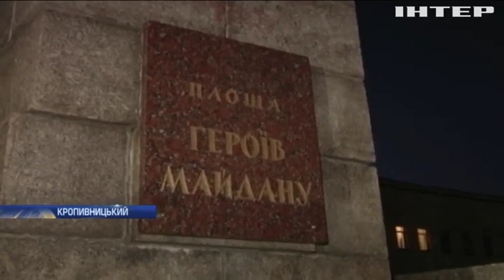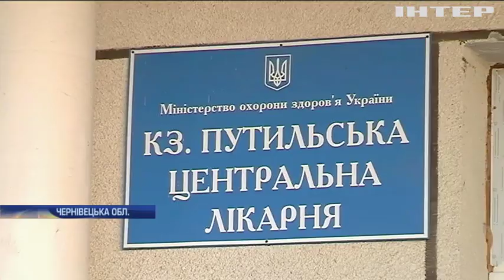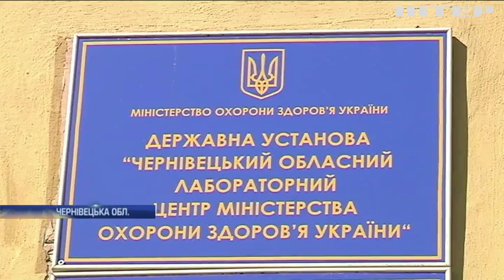Новости 9:00, выпуск за 3 октября 2019 года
Дивіться у випуску: На Буковині масово отруїлися гості весілля. Пентагон планує перекинути до Східної Європи військових та техніку. В Багдаді запровадили комендантську годину через масові протести